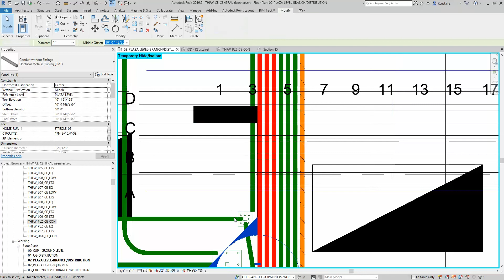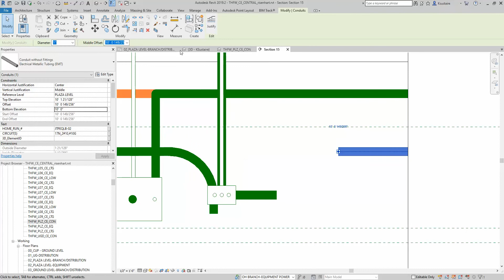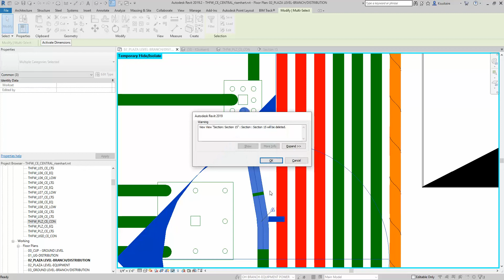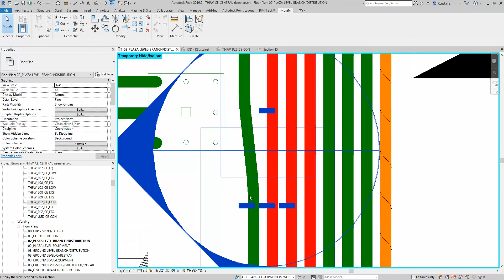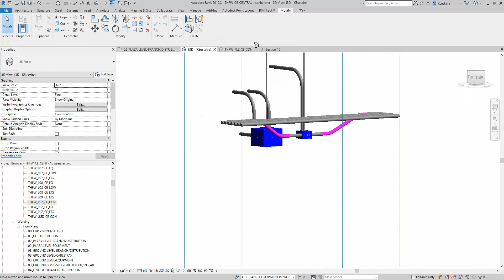Revit 2019 - Electrical Conduit Modeling - How to Make a Rolling Offset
A short video showing how to make a rolling offset while modeling electrical conduit in Revit 2019. This is useful when you want to change elevation and offset to one side. Enjoy!